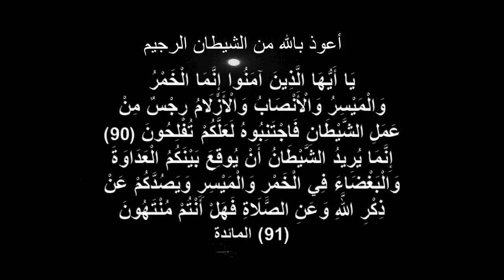فوائد الخمر و أضراره و أنواعه و دفع مضاره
فوائد الخمر و أضراره و أنواعه
منافع الخمر و مضاره
الخمر و انواعه
أصناف الخمر
أجود اصناف الخمور
الخمر و تأثيره على الصحة البدنية و النفسية
اصناف و انواع الخمور
الامراض التي يسببها شرب الخمر
شاهد أيضا النخلص من إدمان شرب الخمر بتجربة عجيبة
00:00 مقدمة
00:20 اضرار شراب الخمر العتيق (العتيق يعني القديم)
01:20 أضرار الشراب المسكر
01:30 فوائد الشراب المسكر
01:55 النجو هي  ما يخرُج من البطن من ريح وغائط
02:05 الصفراء تعني المرة الصفراء و هي افرازات المرارة
02:39 تاثير التوقف عن ادمان الخمر
02:49 الامراض السوداوية تنتج من المرة السوداء التي يفرزها الطحال
04:05 اضرار الاكثار من شرب الخمر
04:30 انواع و اصناف الخمور
05:25 كيفية دفع مضار الخمر
05:55 الشراب الكدر هو الشراب لونه عكر و الغير صافي